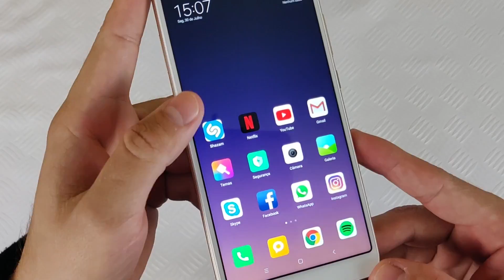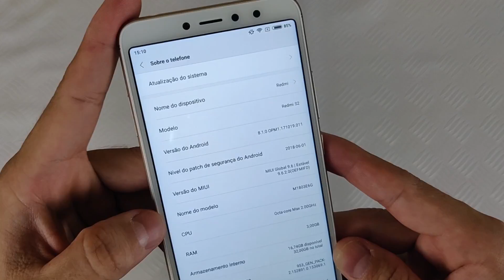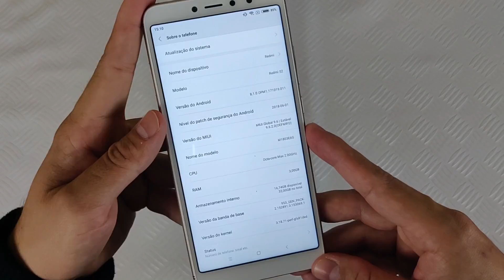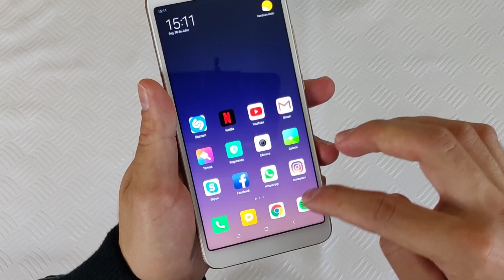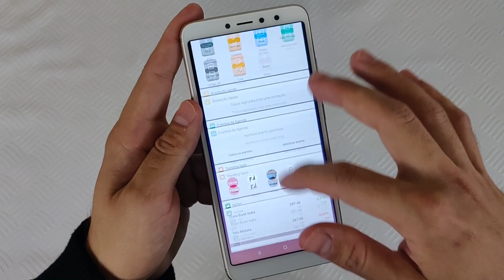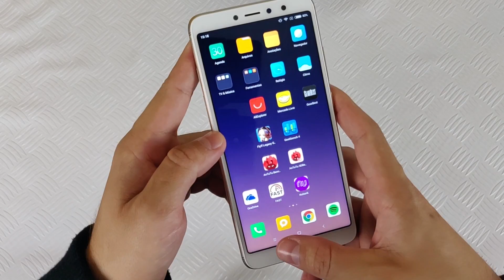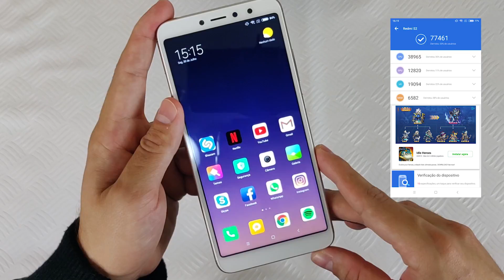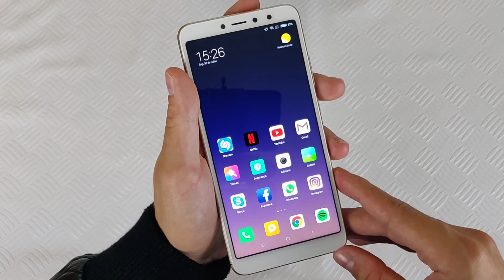Redmi S2: O novo rei de custo-benefício da Xiaomi!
Compre pelos links abaixo e ajude o canal:
🛒 Amazon Brasil: